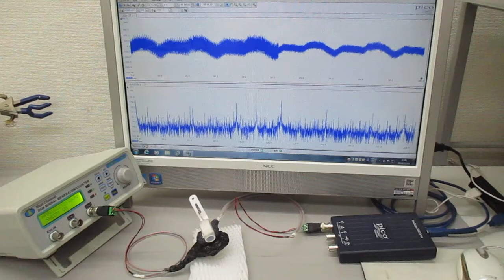低周波の共振現象と、高周波の非線形現象をコントロールする技術 ultrasonic-labo